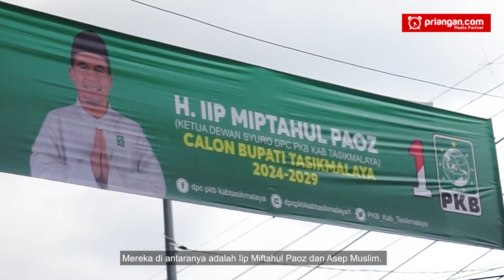Sarat Pengalaman Politik & Kharismatik, Siapa Bisa Adang Kiai Acep Adang di Pilkada Tasik?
Pilkada Kabupaten Tasikmalaya 2024 bakal berlangsung sengit dengan kehadiran KH Acep Adang Ruhiat. Putra pendiri Pondok Pesantren Cipasung, KH Ruhiat, ini tidak main-main ikut dalam perebutan kursi bupati atau wakil bupati Tasikmalaya.